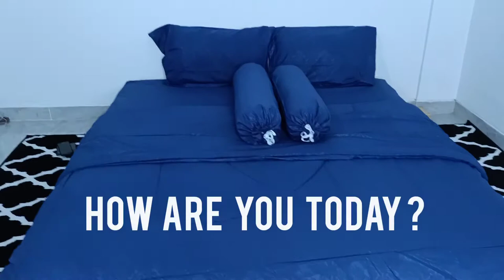PROSES PEMASANGAN BED COVER | Dian & Ano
Hello guys, vlog pemasangan Bed cover kita udah tayang yaa.

Happy watching 🥳